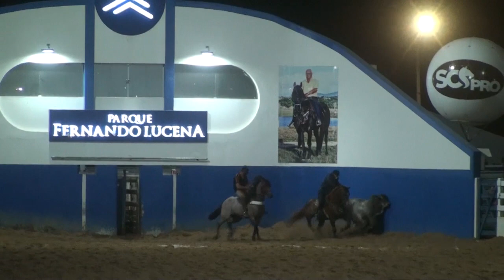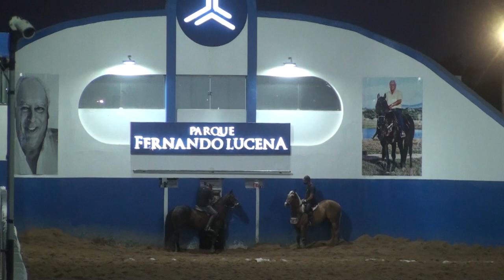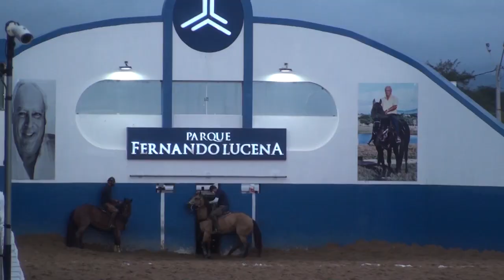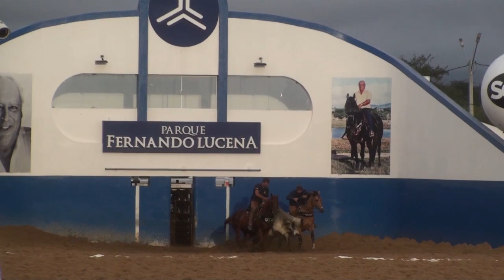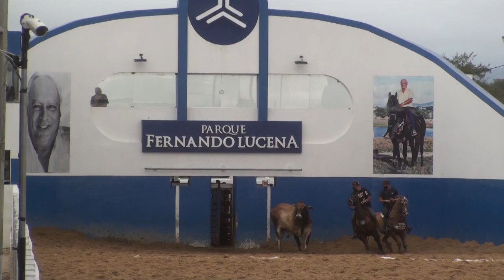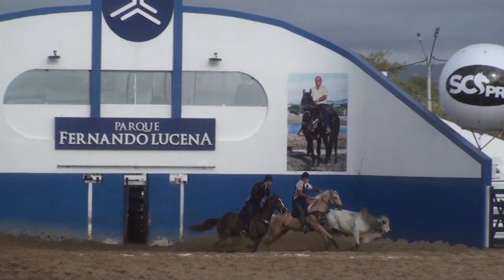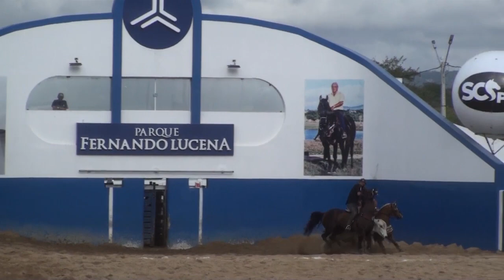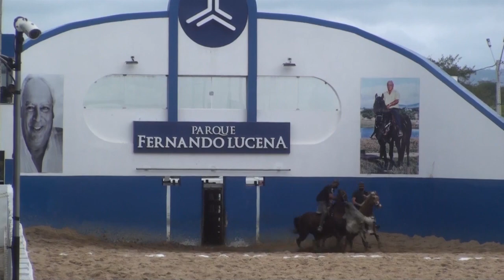PQ Fernando Lucena Derby 2020 (7 rodadas)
--- Resumo ---
00:00 1 rodada
14:13 2 rodada
23:32 3 rodada
30:23 4 rodada
35:04 5 rodada
38:09 6 rodada
40:40 7 rodada
42:18 Entrevista